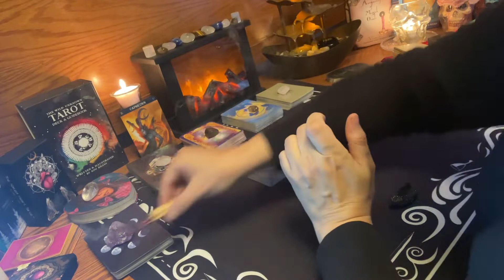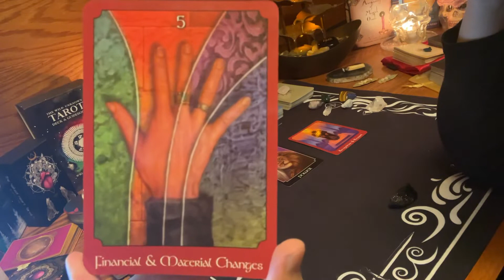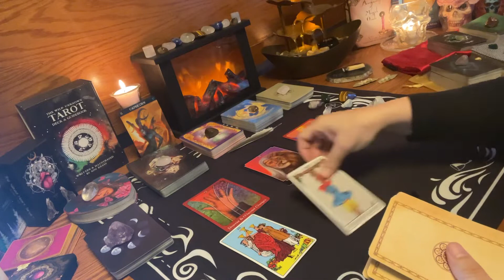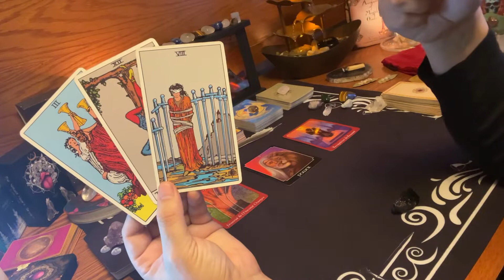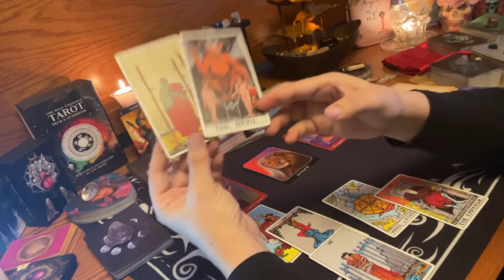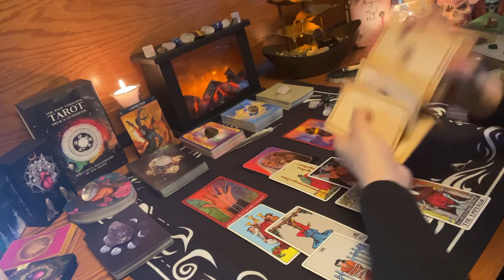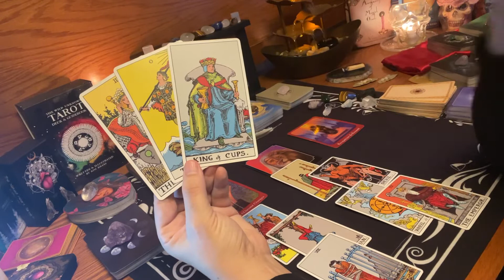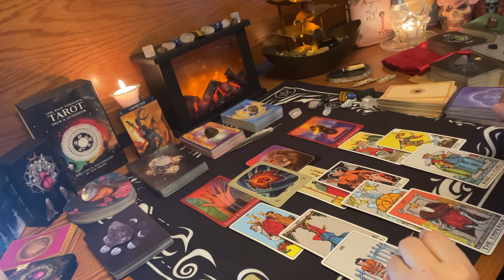Capricorn - Financial & Material Changes - A Very Specific Message from Spirit Mid-January 2021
Capricorn- This is a weekly tarot reading for Mid-January - "Financial & Material Changes - A Very Specific Message from Spirit!"

This is a general reading so it may not resonate with you; please take what you want and leave the rest behind.

Tarot & Oracle Decks Used:

The Physic Tarot Oracle Desk
The Original Tarot (RWS)
The Messenger Oracle